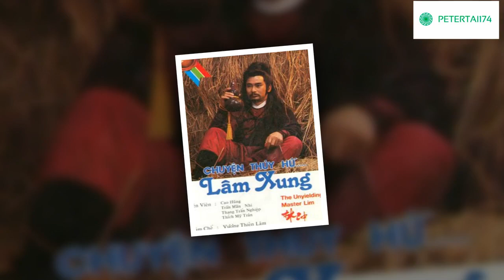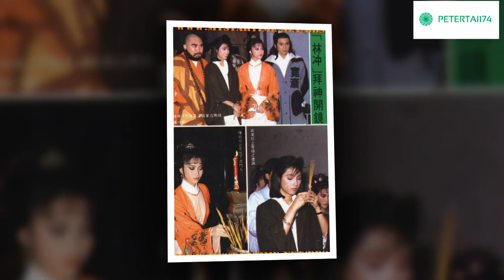OST TVB Lâm Xung-The Unyielding Master Lim 1986-Cao Hùng-Thang Trấn Nghiệp-Thích Mỹ Trân-Lưu Giang